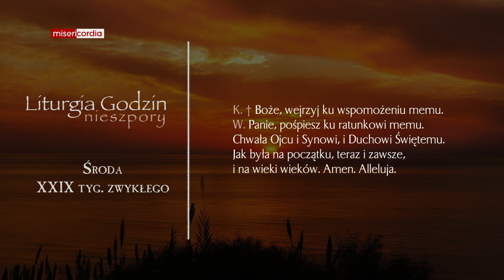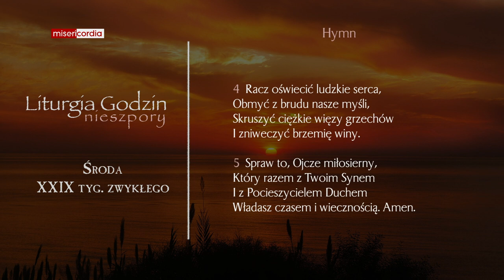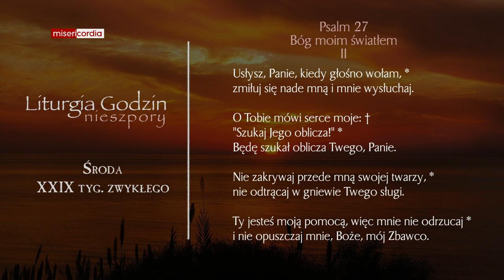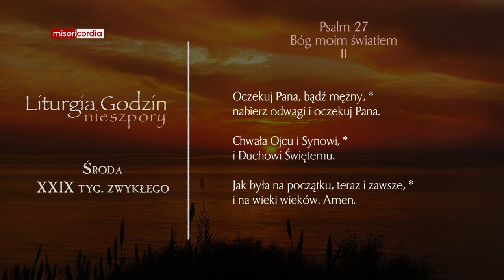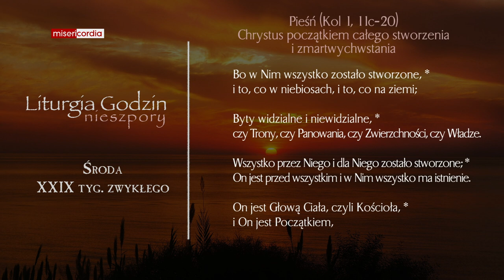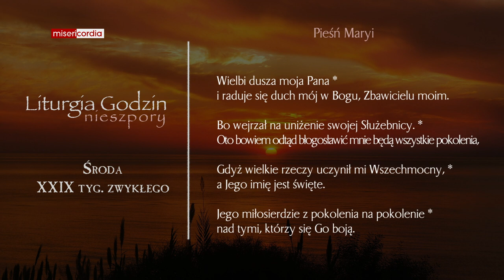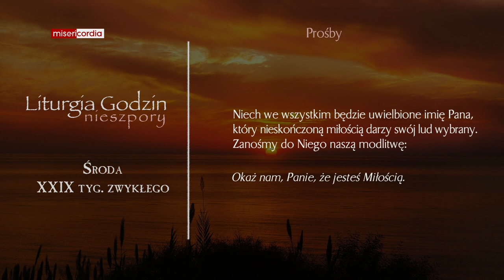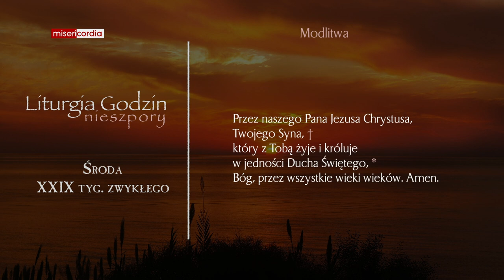Liturgia Godzin | Nieszpory | Środa, XXIX tyg. zwykłego